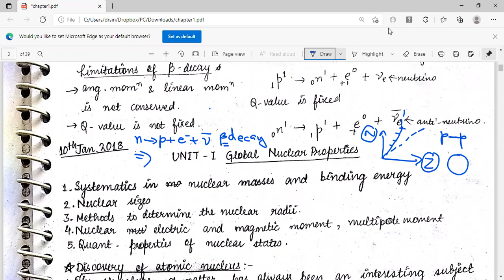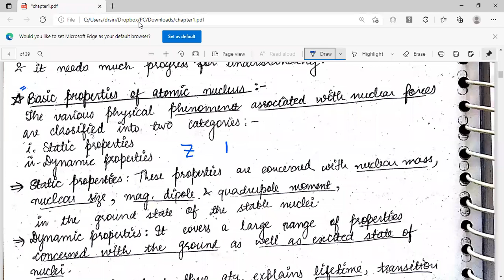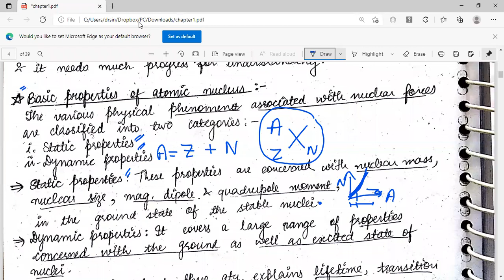Introduction to nuclear physics | global properties | Lecture 1